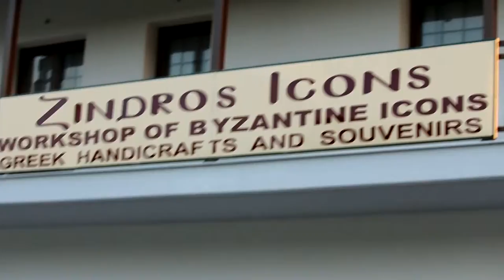Kalambaka, Greece. Monasteris of Meteora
May 11, 2014. Visit to Mountainous Monastery, Kalambka, Greece tomorrow. After visiting the shop selling religious Icons. Cool evening. Sunset.